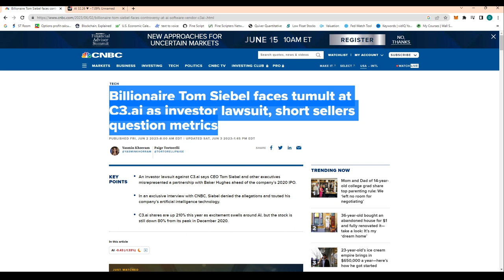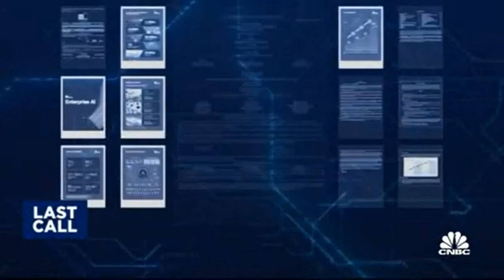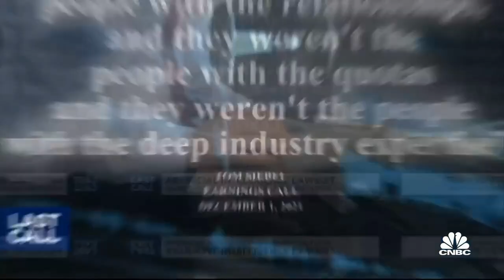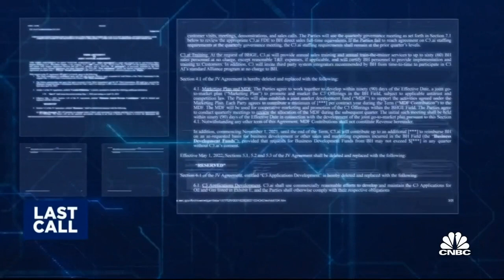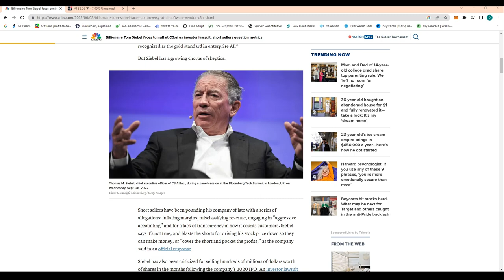c3 AI CEO caught LYING to investors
Rumble: @Stocktraders
TicTok:otoptions